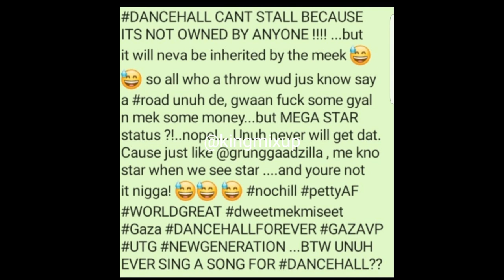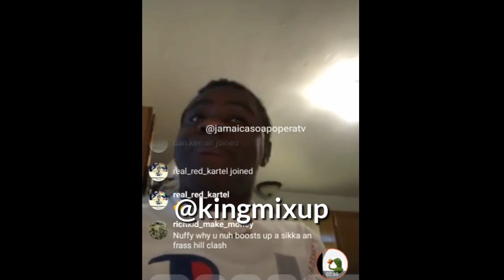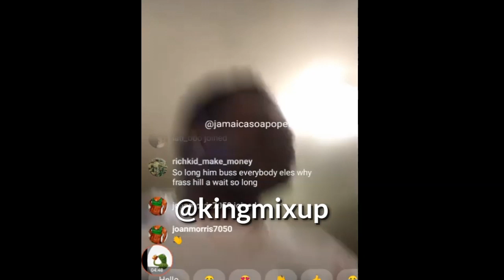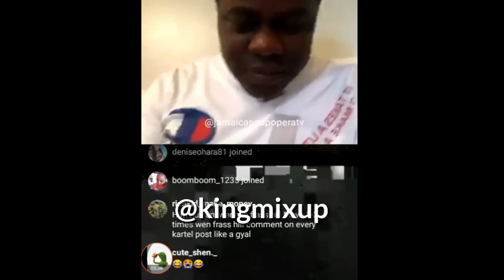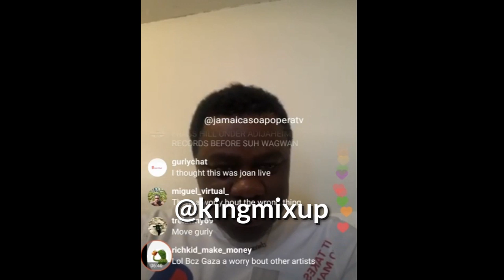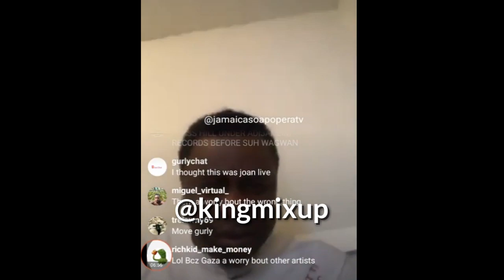Mc Nuffy Say Internet Bad Man Intense Afraid To Clash & Vybz Kartel Say They Are Not Mega Stars